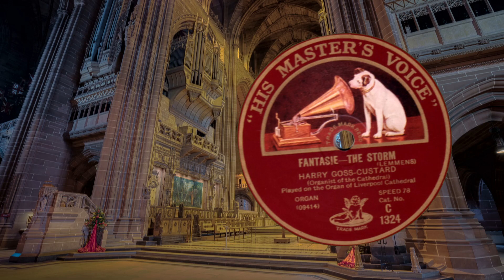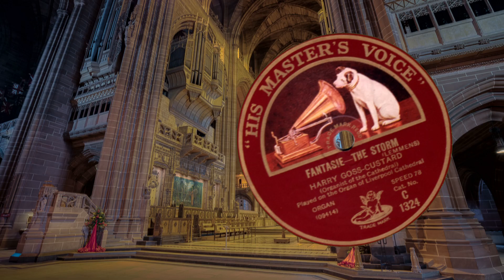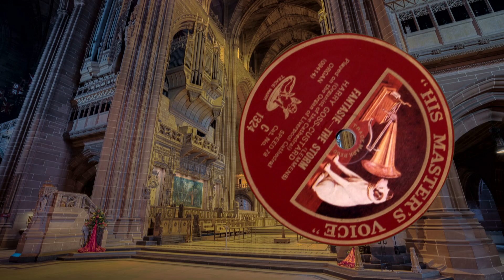Fantasie - The Storm (Lemmens) - Harry Goss-Custard - Liverpool Cathedral Organ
Dr Walter Henry (Harry) Goss-Custard performs Nicolas-Jacques Lemmens's "Grand Fantasia: - The Storm" on the remarkable and colossal Henry Willis pipe organ of the equally enormous Liverpool Anglican Cathedral. This recording dates from 1927.